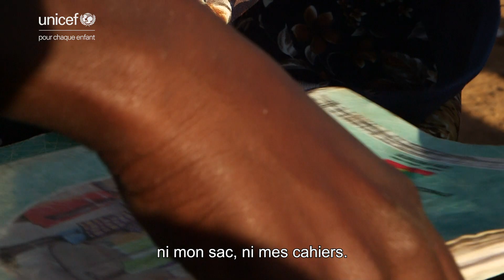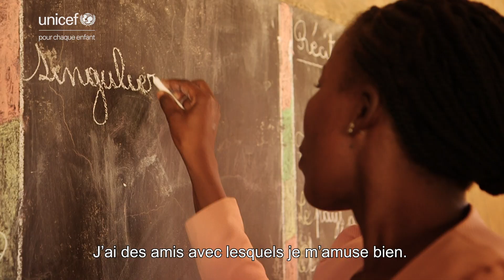Nabyla, retour à l'école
4,9 millions : c'est le nombre d'enfants qui auront besoin d'une assistance humanitaire dans les zones affectées par les conflits au Burkina Faso, Mali et Niger.

Le Burkina Faso compte plus d’un demi-million de déplacés. 83% sont des femmes et des enfants.

Nabyla, 13 ans, en fait partie.